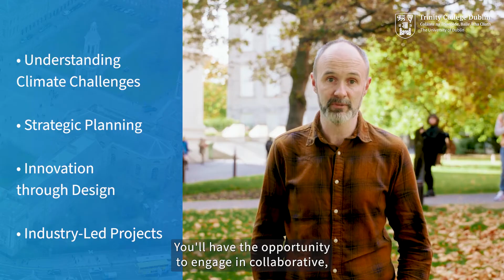MSc in Climate Adaptation Engineering at Trinity College Dublin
Are you passionate about tackling the urgent challenges of climate change? The MSc in Climate Adaptation Engineering at Trinity College Dublin equips you with the knowledge and skills to design innovative solutions for a resilient, sustainable future. This multidisciplinary program focuses on adapting infrastructure, energy systems, and the built environment to meet the demands of a changing climate.

Through hands-on learning, cutting-edge research, and collaboration with leading experts, you’ll explore climate risk assessment, low-carbon design, sustainable engineering practices, and the latest technologies. Graduates are prepared to take leadership roles in engineering, policy, and environmental consulting sectors.

Join us at Trinity College Dublin and be at the forefront of global climate adaptation efforts!

Speaker:
Dr. John Gallagher